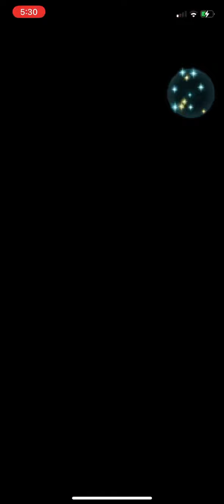FEH Limited Sigurd Abyssal (2: Valentia)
I've been trying to have a bit more variation in my Valentia teams, but Duo Catria is just too good.